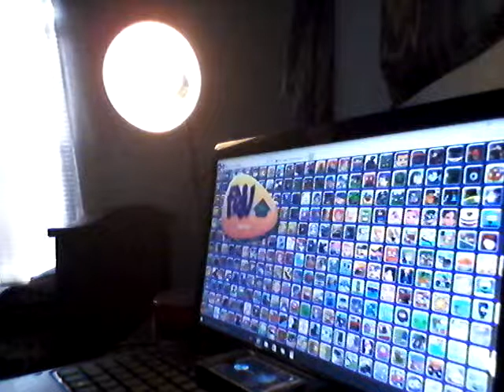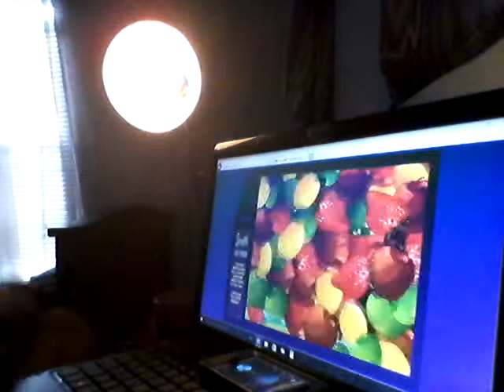Hippo Chef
Friv